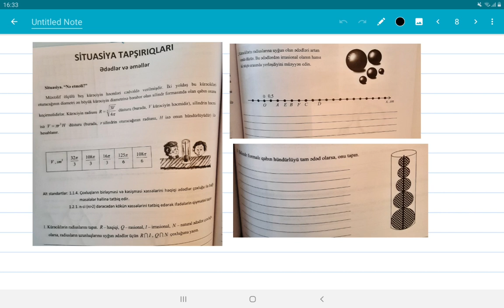9-cu sinif buraxılış imtahanı.1-ci mərhələ sınaq